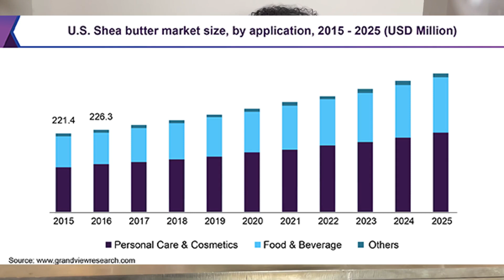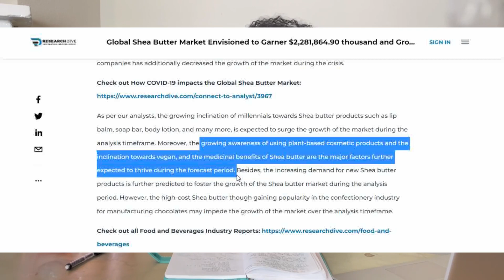Is The Body Butter Business￼ Too Saturated?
In this video, we discuss why the body butter business is not over saturated. We all have the opportunity to grow in this Business￼ and I'm here to tell you why!

I want this to be a community where we can learn from each other and help each other during this journey!

Start your Business On A Budget:
Starting a body butter business can be hard. There are so many things that you need to purchase. Below is a list of all the essentials you need to start your DREAM BODY BUTTER BUSINESS. You don't have to break the bank to start:

Items Mentioned:
Munbyn Thermal Printer:

Thermal Printer:

Thermal Labels:

Large Scale:

Scientific Scale:

Hand Mixer:

8oz Plastic Jars (Black):

8oz Plastic Jars (White):

4oz Plastic Jars(Black):

4oz Plastic Jars (White):

Sample Jars:

Silicone Spatulas Set:

Mixing Bowl Set:

Large Piping Bag:

Large Piping Tip:

Packing Peanuts Pink:

Packing Peanuts White:

10lbs Sugar:

Arrowroot Powder:

Vitamin E Oil: